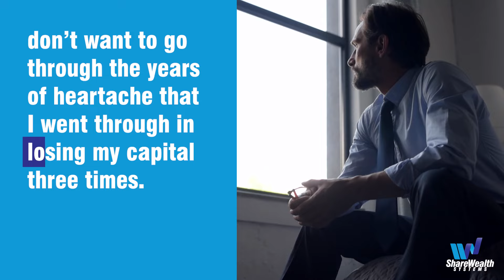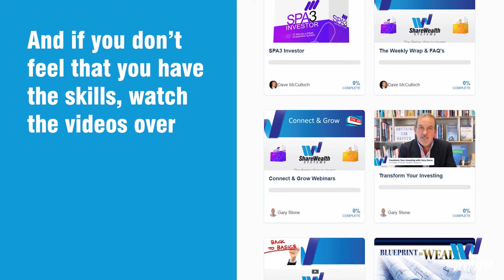Share Wealth Systems Member Testimonials - Video 1